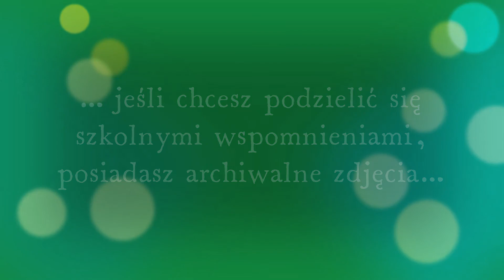Drzwi Otwarte - 2015 rok (część trzecia).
Zespół Szkół Rolniczo-Budowlanych im. "Synów Pułku" w Lesznie - Szkoła łącząca pokolenia.

Wspólnie tworzymy wyjątkowe historie już od ponad 100 lat.